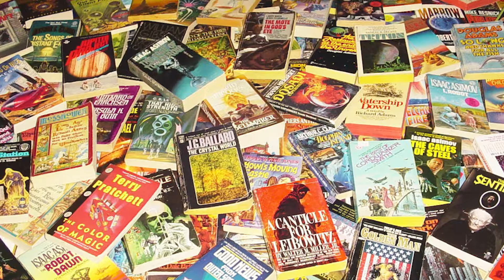El libro de Richard Klinkhamer | Caso Real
En este vídeo te mostrare todo la historia del asesino del Hanelore Klinkhamer su esposo escribió un libro de como la mato apesar de que la policía lo investigo no lo pudo condenar sino gasta 9 años después